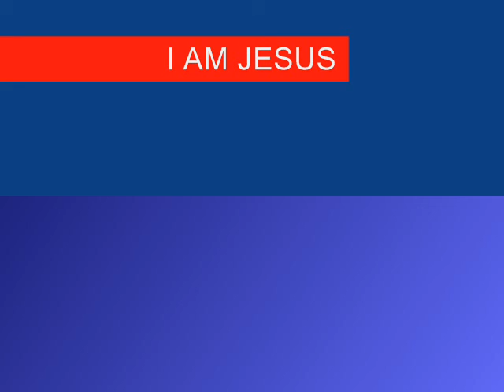7TH SEAL PART 132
Christian Arabic Qur'an:

"FOLLOW ME"  CHRISTIANS BIBLE CATHOLIC CHURCH PROTESTANT YAHWEH JESUS CHRIST MUSLIMS ALLAH MOSQUE KORAN QUR'AN SAUDI ARABIA MOHAMMED ISLAM JEWS TORAH GOD ABBA JERUSALEM SYNAGOGUE SABBATH JUDAISM Paranoá Núcleo Bandeirante Ceilândia Guará Cruzeiro Samambaia Santa Maria são Sebastião Recanto das Emas Lago Sul  Riacho Fundo Lago Norte Candangolândia Águas Claras Riacho Fundo II Sudoeste e Octogonal Varjão Park Way SCIA Sobradinho II Jardim Botânico Americano do Brasil Adelândia 7TH SEAL PART 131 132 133 seventh